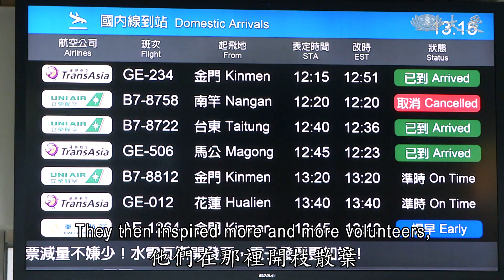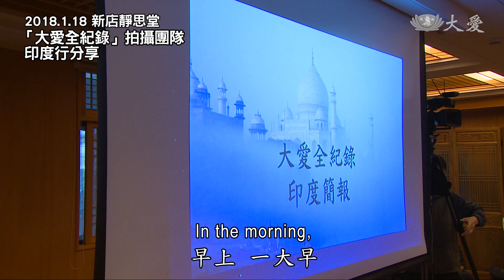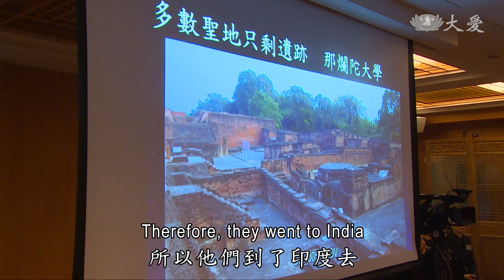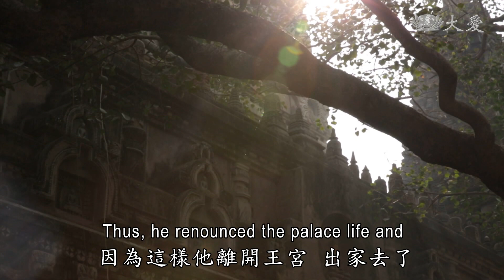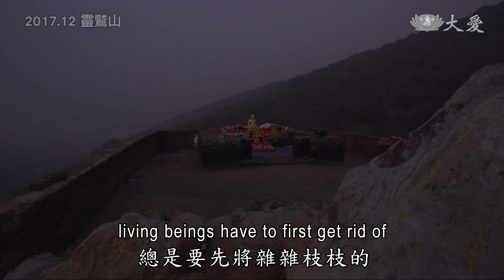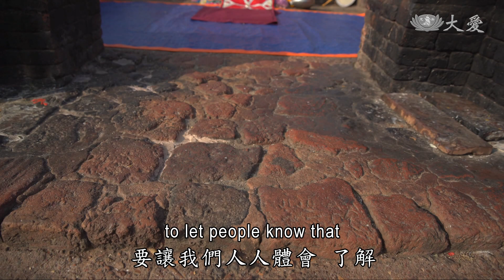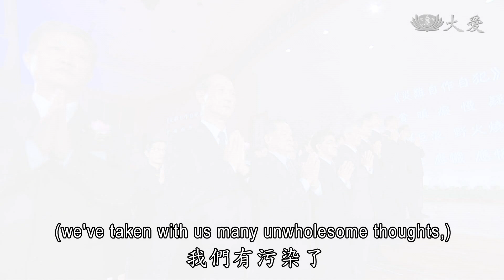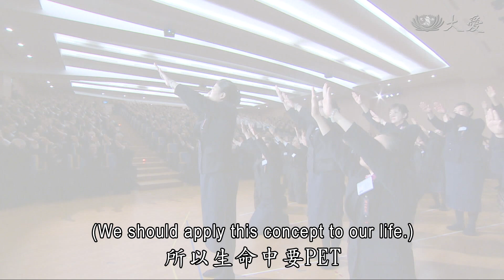【人間菩提】20180120 - 內修外行布善種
內修外行布善種
Sowing Seeds of Kindness in Our Cultivation

寂靜清澄悟真諦
度眾滌垢歸本性
行於中道入人群
廣布善種生無量

2018年1月18日，證嚴上人行腳至新店靜思堂，上午歲末祝福分享上，85歲的葉翠霞，在過去20多年，將環保觀念帶入泉州，開枝散葉，啟發了兩千多戶居民，陸續成立了71個環保站。證嚴上人的一句話「雙腳踏地，就要有感恩心」，讓她把握短暫人生感恩，廣度人群回報眾生。

一大早，大愛台、大愛全紀錄節目團隊製作團隊，也向 上人報告前往印度，拍攝佛教聖地的所見所聞。攝影團隊利用空拍機，高空拍攝當年佛陀，在靈鷲山宣講法華經，說法臺全貌，大愛台兩組團隊，飛越四千多公里，花了近一個月，記錄印度佛教聖地遺址。也分享，佛法走入現代，沿襲三千多年的種姓制度，近年來也漸漸瓦解。

佛陀現於人世，悟世態苦中苦，因為傳統種性制度的區分，使印度社會出現貧富貴賤的分別。佛陀出家了解整個世態的生活，經過了這樣苦修、苦行，直到完全進入了寂靜清澄那個境界，他覺悟了，體會到了人生命的奧秘，他體悟到人人本具佛性。所以佛陀教菩薩法，真正的修行方法總是要入人群、行中道。但是在濟世之前，我們自心要修行，要知苦，見苦、知苦。知福的人就要知足，知足的人要善解；有善解的人才懂得包容，懂得包容的人才會有感恩心。

證嚴上人也將人心妙喻成塑膠材質PET，PET就像我們人人的如來本性，而在這個人世間來來回回，我們的心被汙染了，成為凡夫。但是若將PET再回收、清潔後，還是可以有大用，去抽紗就可以織布、可以做毛毯，這就是PET，我們的本性永遠是乾淨的，只要人人有心覺悟、頓悟。行菩薩道就是邊洗邊練，我們能夠再完成我們原來的本質。最後證嚴上人更提醒大家，先顧好自己，更要照顧別人，只要我們多用心。

(00237223)